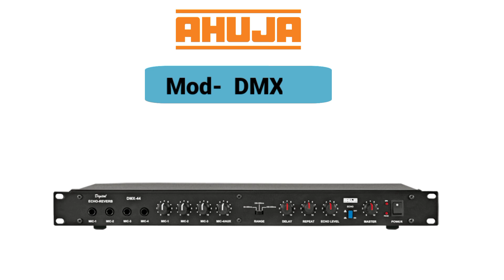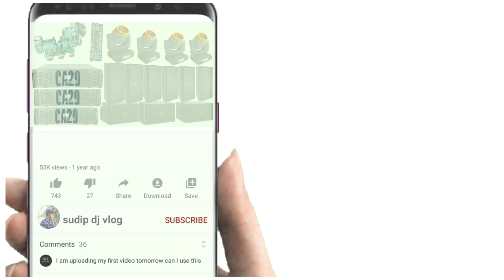ahuja all mixer price 2024 || ahuja all mixer 2024 ka price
equipment-:
phone - redmi 9 prime

 your queries -
ahuja all mixer price
ahuja all mixer price 2024
ahuja new mixer 2024
ahuja all mixer 2024 ka kya price hai

sudip dj vlog from West Bengal